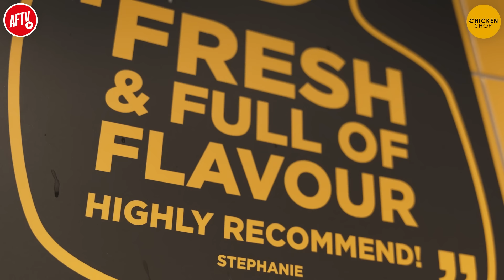I'M NIGERIAN, THIS IS EASY! | Julian vs Stricto Chicken Shop Challenge 🔥 Man City v Arsenal Special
Get a FREE side of fries when you sign up to the Chicken Shop app 🍟